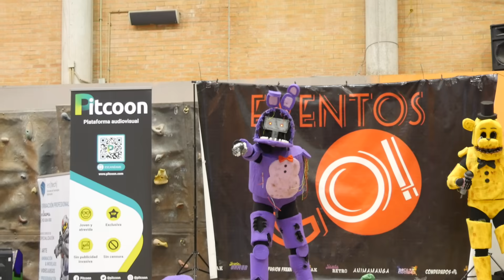Manga Alhaurin 2020 - Bonnie and Golden Freddy - Five Nights at Freddy's (FNAF)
Actuación de exhibición de Bonnie and Golden Freddy del juego Five Nights at Freddy's en Manga Alhaurin 2020

Bonnie and Golden Freddy - Five Nights at Freddy's (FNAF)